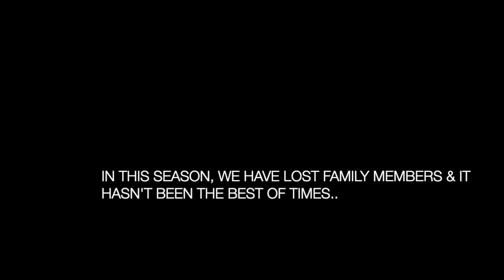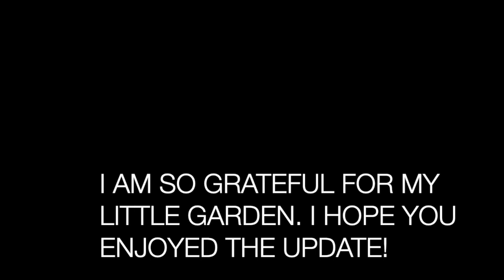AN UPDATE! THE LEAR LIFE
HELLO LEAR LOVES, I HOPE YOU'RE STILL WITH US! I DECIDED TO UPLOAD AN UPDATE FOR YOU GUYS SO THAT YOU CAN SEE WHAT'S NEW WITH US THIS SUMMER.  I TRULY HOPE YOU ALL ENJOY IT.  REMEMBER TO KEEP LEARNING, GROWING, AND PRODUCING TO KEEP THAT PEACE AND HAPPINESS FRONT & CENTER!!!  COMMENT, LIKE AND SHOW US SOME LOVE ON THIS VIDEO GUYS.  YOU KEEP US MOTIVATED!!!